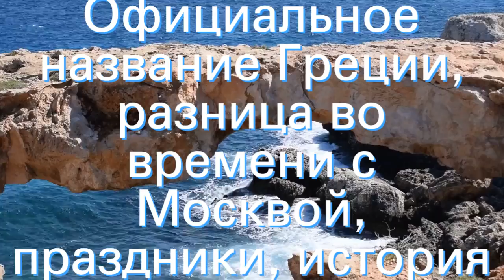Официальное название Греции, разница во времени с Москвой, праздники, история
Греция (страна): где находится, официальное название, природа, национальные языки и праздники. Интересные факты о Греции. Советы и рекомендации от опытных туристов и путешественников, желающим поехать в Грецию.